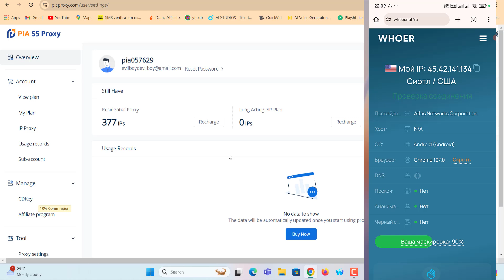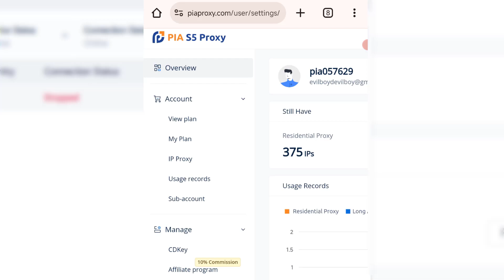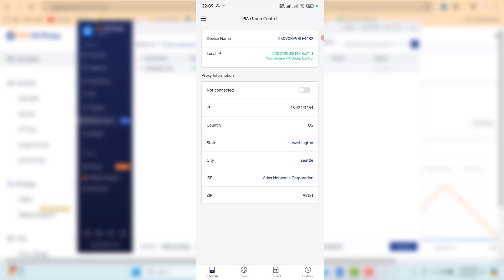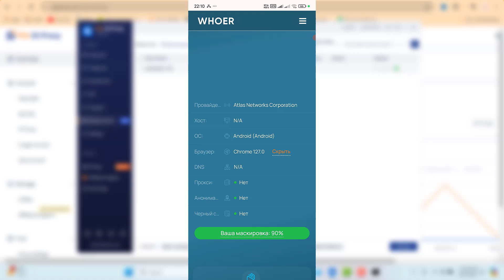How to Setup Pia Proxy on Android Phone !